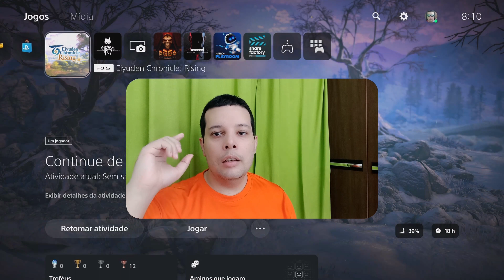Eiyuden Chronicle Rising - Missão - Pegando Bandidos / Quest - Bandit Busting - 38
By Elias Cunha - TropicalAngel
PSN : TropicalAngel
Xbox Live : TropicalAngel
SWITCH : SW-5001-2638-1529